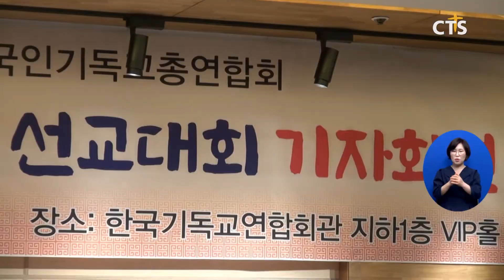오는 10월 4일, 세기총 창립 10주년 선교대회 개최(최대진) l CTS뉴스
세계한국인기독교총연합회가 창립 10주년 기념 선교대회를 개최한다고 밝혔습니다.

11일 기자회견에서 대회장을 맡은 세기총 신화석 대표회장은 “이번 선교대회를 통해 세기총의 창립정신 재확인과 정체성을 확립하는 한편, 세계 한국인 디아스포라를 하나로 묶는 네트워크를 구성하는 원년으로 삼겠다”고 말했습니다.

한편, 세기총 창립 10주년 기념 선교대회는 ‘오로지 힘쓸 일’이란 주제로 오는 10월 4일부터 18일까지 서울과 무주에서 선교대회와 세미나를 개최하고, 한국기독교 성지순례를 진행할 계획입니다. 또한 국내뿐만 아니라 베를린과 파리를 찾아 자유평화통일기도회를 개최할 예정입니다.